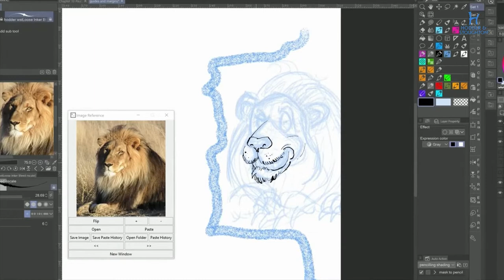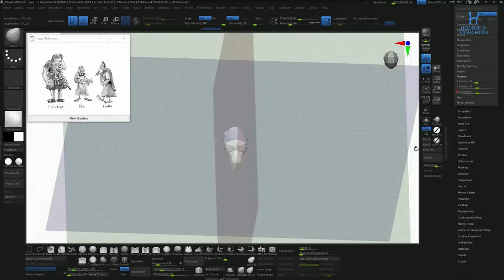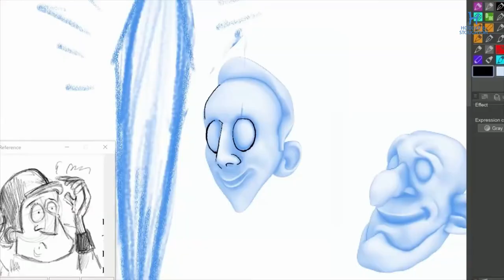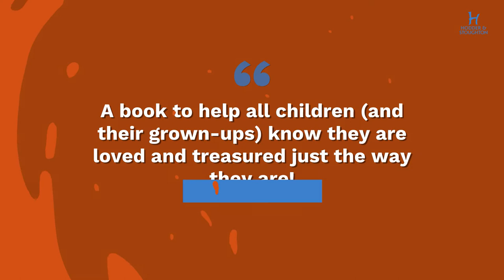Whistlestop Tales - Illustrator Andy S. Gray in action!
How were the illustrations from Whistlestop Tales created? In this short video you will see illustrator Andy S. Gray in action!

Whistlestop Tales: Around the Bible with 10 Extraordinary Children by Krish and Miriam Kandiah is now available from your favourite bookshops or online retailers.